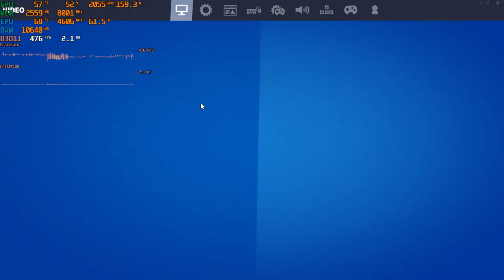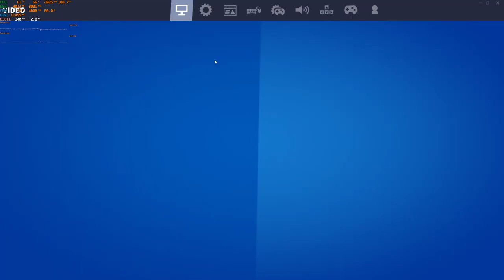Fortnite Performance Mode Benchmark RTX 3060 Ti OC 1080p, 1440p, 4K, Low and Epic (Low meshes)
This a benchmarking video about the game called Fortnite (Performance Mode). It will be tested with an RTX 3060 Ti at 1080p, 1440p, and 4K with Low and Epic (Low meshes) quality settings. The graphics card is overclocked by 130 on the core and 1000 on the memory to around 2040mhz core clock and 8000mhz memory clock (16gb/s). The model of the GPU is the Gigabyte Gaming OC Pro.
0:00 1080p, low
2:23 1080p, epic
5:09 1440p, low
7:18 1440p, epic
9:15 4k, low
11:13 4k, epic
13:28 back to 1080p, low